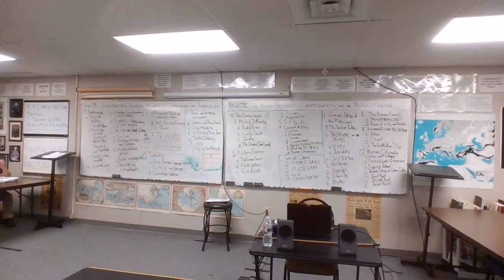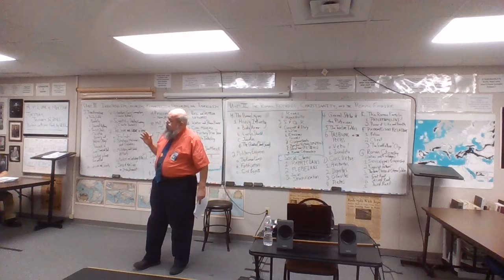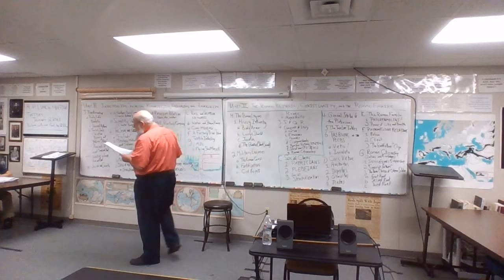20-21 EURO 10 1-12-20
Excerpts from George Orwell's, "The Road to Wigam Pier", on Coal Mining & Mining Communities